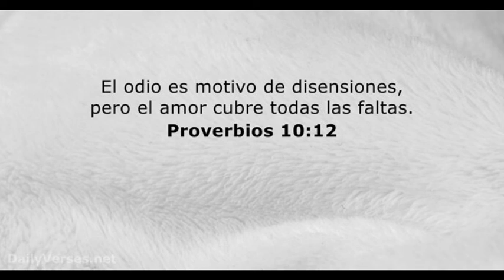versiculo del dia 2 de junio